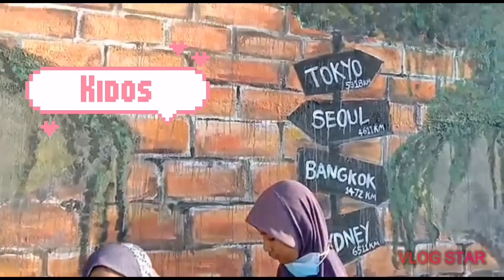Ayam masak kurma ||simple dan sangat sedap.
Assalamualaikum.
Hari ni che nad masak ayam kurma,masak simple2 je tuk anak janji perut kenyang.

Ayam kurma cara che nad ni sangat mudah bahan pun mudah di dapati.bahan bwg merah,bawang putih ,halia,santan,kentang dan rempah kurma saangat mudahkan barang barang boleh di dapati di pasar& supermarket&mydin jom ikuti che nad masak kurmA ayam tuk anak anak
Follow ig@ nadyaernanda#dailyvlog@Che Nadya#